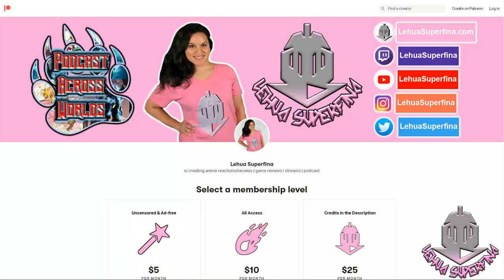IN THE LAND OF LEADALE episode 7 | REACTION | Runaways and Bears